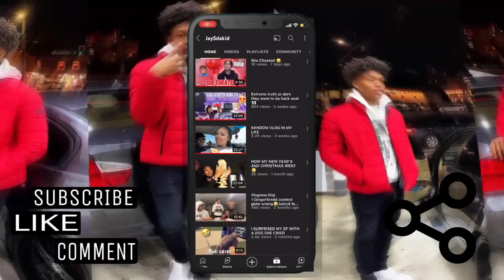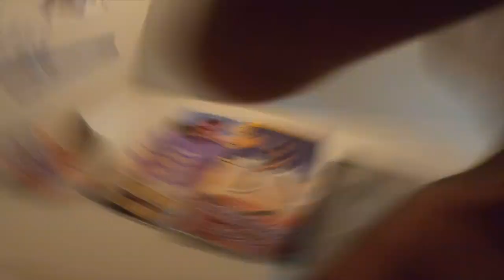BEING ANNOYING TO VADAH THEN KISSING HER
JDKFAM🖤🖤** WASSUP?? DID YOU ENJOY THE VID??📲GET IN TOUCH WITH ME HERE👇🏾